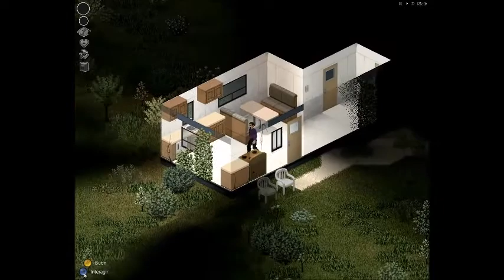Let's play narratif, Project Zomboid. Episode hommage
Test de let's play narratif avec le jeux Project Zomboid. Avec cette épisode test je rend hommage à Georges A. Roméro décédée il y a bientôt deux mois.

Remerciement à l'équipe du jeux
The Indie Stone, composé de Will Porter (Batsphinx), Andy Hodgetts (CaptainBinky), Marina Siu-Chong (MashPotato), Chris Simpson (Lemmy101), et Spiffo, la mascotte de la communauté